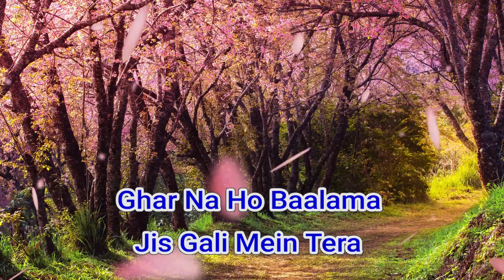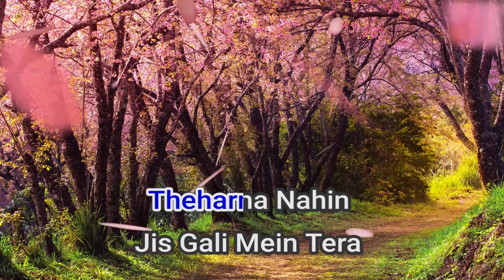51043 Jis Gali Mein Tera Ghar Na Ho Balma Mukesh